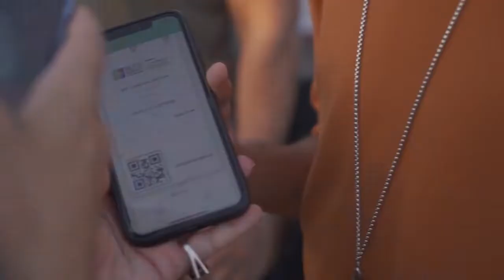marching equipment ⁧‫موسم_الرياض ‬⁩ At the highest level ..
marching equipment ⁧‫موسم_الرياض ‬⁩ At the highest level .. and using the Tawakkalna application to review tickets ❤️
‎ Attended by 100,000 spectators 😍

تجهيزات مسيرة ⁧‫موسم_الرياض ‬⁩ على أعلى مستوى .. وباستخدام تطبيق توكلنا لاستعراض التذاكر ❤️
‏ وبحضور 100 ألف متفرج 😍

‏تخيل أكثر 🔥